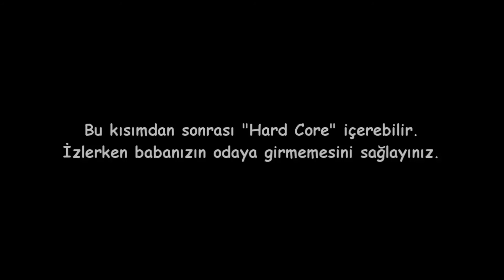PeDeR Sins [Special To OÇ] - Mertcan baQıR